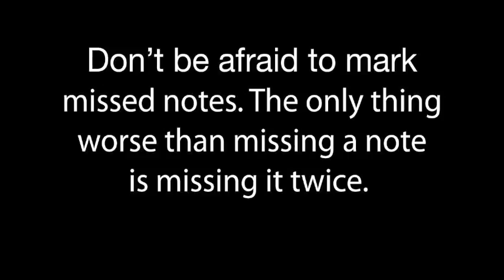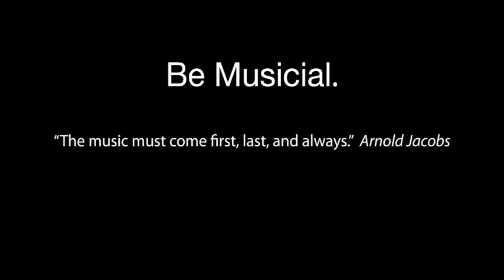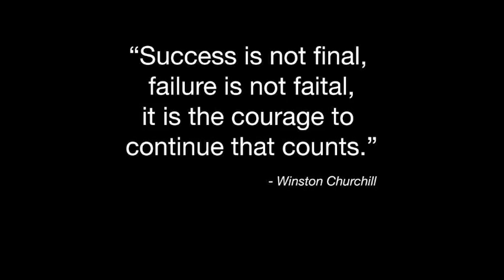2015-16 Texas All-State Music, Euphonium # 42 (w/Met @ 60 and click track)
TMEA All-State Audition Music for euphonium, Etude #1, Voxman 42 (A Major). MIDI recording with Metronome for learning and practice use. After recording, Click track included for practicing transitions between eighth notes and triplets.

Recording has no dynamic or musical value and is left to the player to develop on their own interpretation of the etude. For a great example of this etude at tempo check out Brett Blackstone's recording